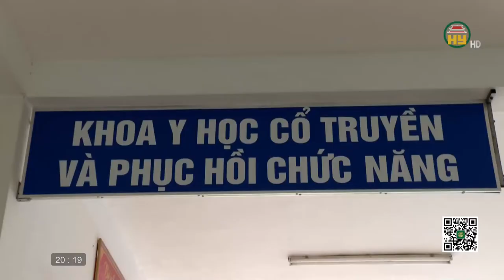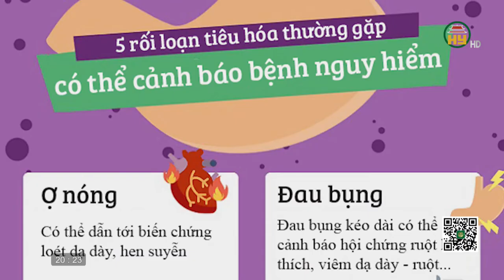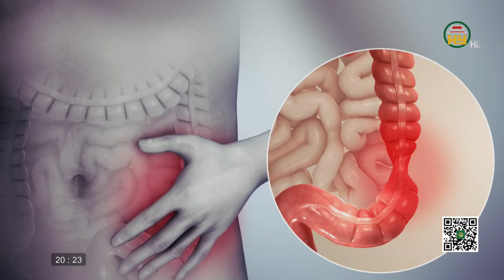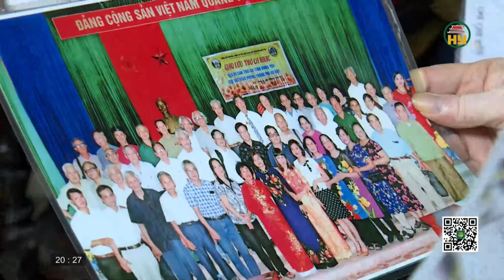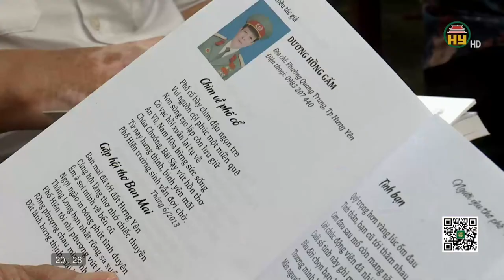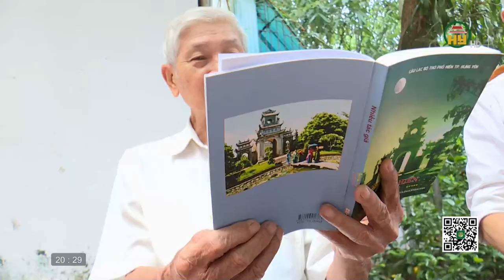Liều thuốc tâm hồn của người cao tuổi